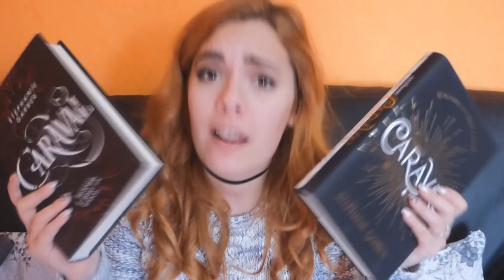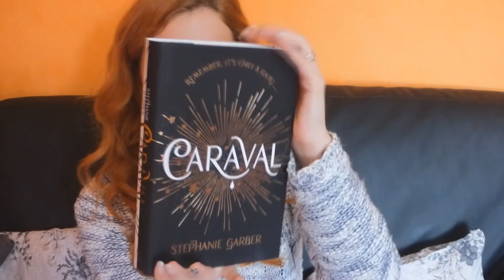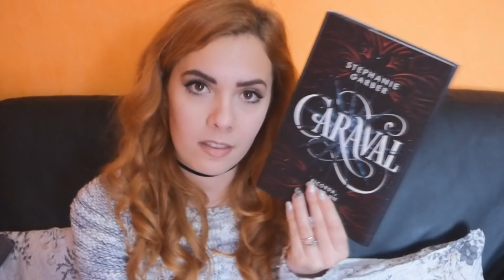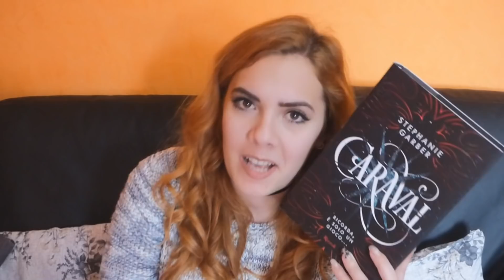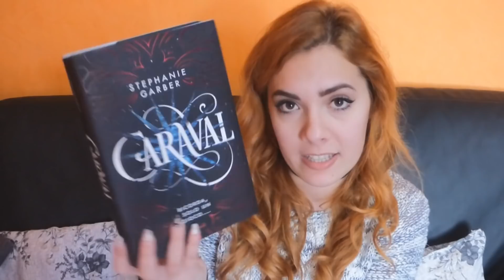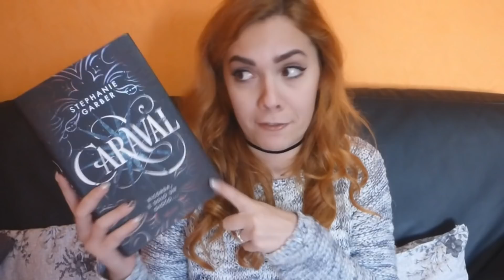CARAVAL | RECENSIONE! BOOKMAS 4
Spero che la recensione vi sia piaciuta! :D

DOVE COMPRARE CARAVAL IN ITALIANO?

DOVE COMPRARE CARAVAL IN INGLESE?

DOVE TROVARMI

❥GOODREADS: OrangeDinosaurRawr
❥LISTA DESIDERI: